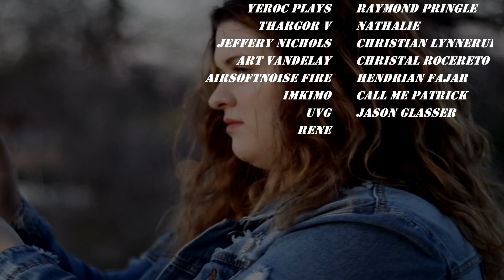Angie's Movie Proposition! - #3 - Let's Play Lake -Gameplay/Commentary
It's 1986 - Meredith Weiss takes a break from her career in the big city to deliver mail in her hometown. How will she experience two weeks in beautiful Providence Oaks, with its iconic lake and quirky community? And what will she do next? It's up to you.
The game loops around delivering mail, navigating and talking to people as you drop off their packages. This is punctuated with exploration around different locations.

How you play the game and make choices about interactions, affects your character. But there's no one path that is better than the others. It's a game of competing options with 3 different endings.

"Lake is a game of second chances," says the developer. Along with the relaxing location, the pressure is reduced by offering players a chance to change their minds. and correct any "mistakes" they may fear they have made.